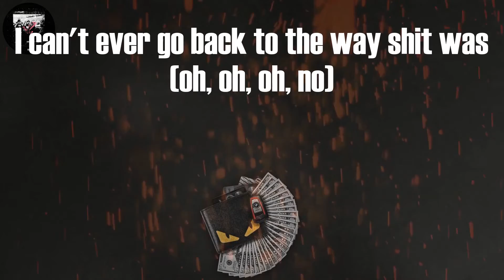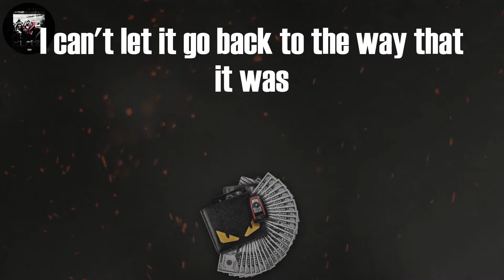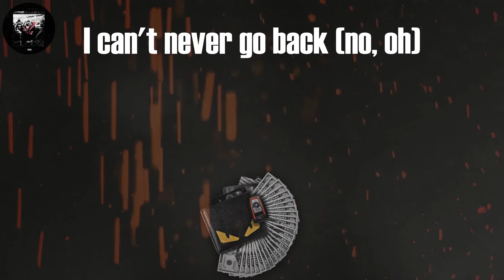Polo G - No Return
Polo G No Return (Lyrics)

Tag video:
Polo G, Polo G - No Return (Lyrics), Polo G No Return Lyrics Video, No Return Lyrics Polo G, No Return (Lyrics), No Return